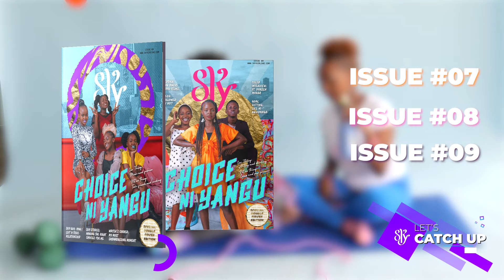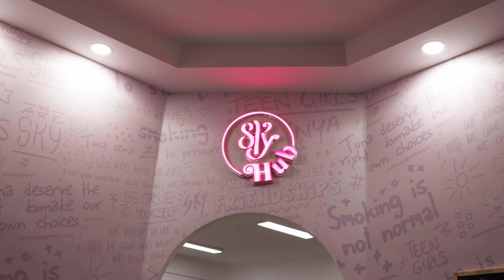SISTA Show Sn 3 Episode 1: Celebrity Guests Drop Some Gems! 💎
We're always coming in hot but due to public demand, we're coming in hotterr!! 🔥
SISTA show Season 3 officially drops today and wueh! 😃 I doubt y'all ready for the lituation that is coming with it.🚀

Tell us, which segment did you enjoy the most? Tushow hapo down kwa comment section👇🏾